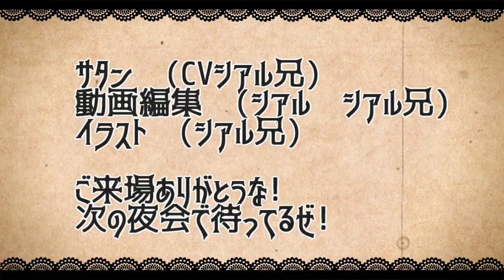【モンスト】十四ノ獄のために生まれてきた最強兵器チェシャ猫【サタンの部屋】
よぉ～シアル兄だ！

(猫　ブレーメン　ネム)
・禁忌の獄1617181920やるよ❤

twitterだぜ！

【エデン　シアルブラザーズ　シアブラ　怪物彈珠　monsterstrike 　サタン　SS　森久保祥太郎　奈良シカマル　巻島先輩　モンストシアル　シアルモンスト　ものまね　ルシファー　オラコイン　ベディヴィア　ケイ　貫通　ふっとばし 貫通制限　　　禁忌の獄十六　　ベディヴィア　ルキウス　ニギミタマ　ニギリタマ　ミカエル　卑弥呼　ムー　弁財天　ジャンヌダルク　ラックスキル　クリティカル　トリッキー　レイレイ
ラザニー　獣神化　サムライキラー　禁忌の獄八　禁忌の獄１４
魔王キラー　妖精キラー
「ブレーメン」「いばら姫 ネム」「チェシャ猫」「おつう」　】
・「幽霊魔女の賑やかなる饗宴」、「霊術ナースの奇妙な診療所」
覗き見NG！秘密の鶴少女（★5 おつう）（激究極）
防げ乱獲！海の巡回強化中（★5 海女人魚 ナギサ）（極・究極）
かちかち山が生みし狂獣（★5 渇血狸）（極・究極）
二転三転？おむすび大回転（★4 むっすびぃ）（中級・上級・極）